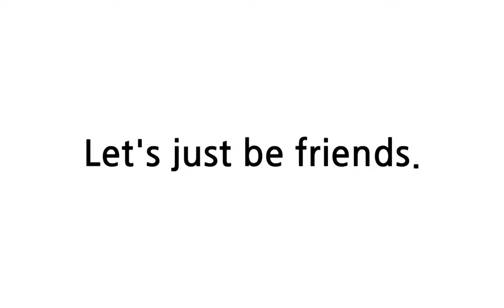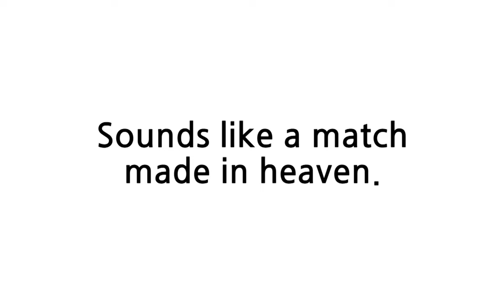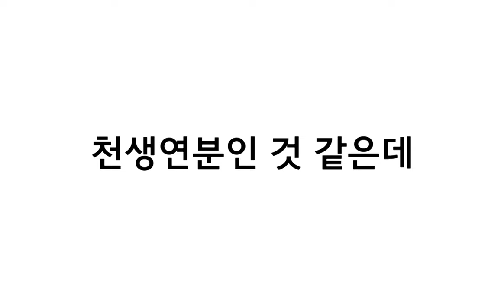배트면 영어회화 기초훈련 120일